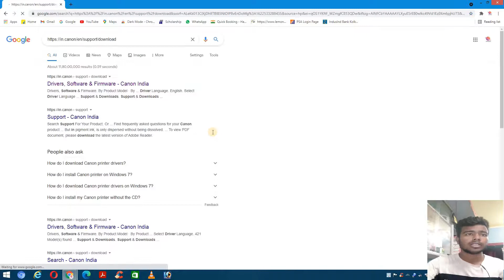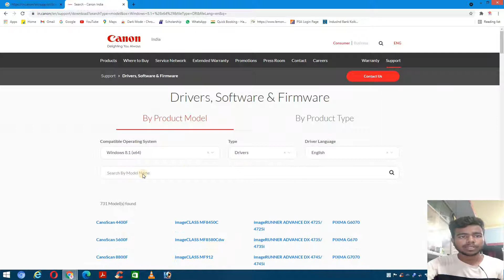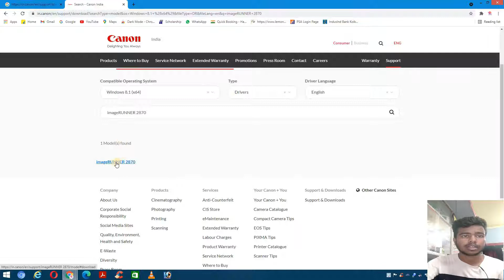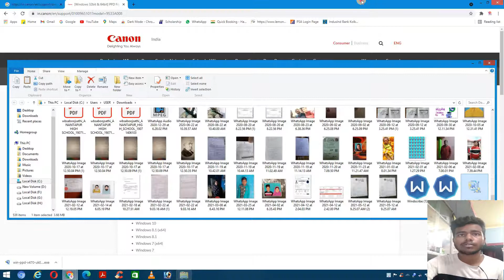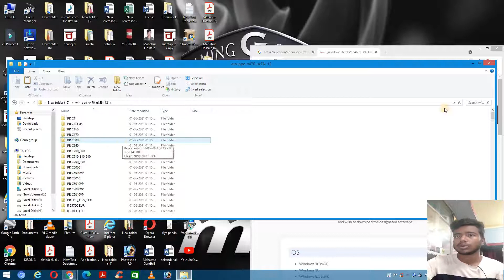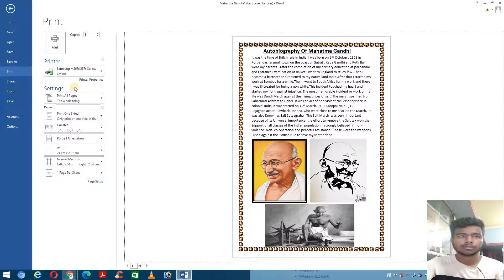Canon Print Driver Download|and Install full Video Hindi Windows,Mac&Linux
Me is video me ap logoko  canon print driver keyse download kare
full video hindi mei

Canon Print driver download
How to download canon print driver
How to download canon print driver and install
canon all pinter
canon all pinter driver download
canon pinter driver website
 canon driver
 driver download
download canon driver
canon driver download kesi kare
 canon2870 driver download download
canon 2870 print driver download
canon 2870 scan driver download
 canon download
canon website